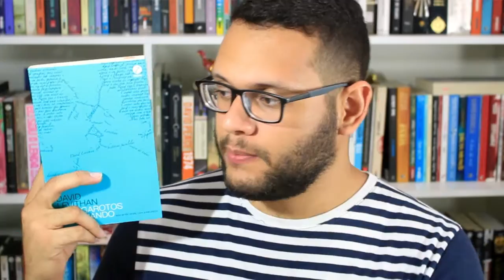SOBRE DOIS GAROTOS SE BEIJANDO | VEDA 17 | Elefante Literário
Trouxe um estilo de vídeo um pouco diferente, onde eu juntei quase tudo o que eu consegui retirar de mais interessante do livro e juntei em um texto que talvez fizesse algum sentido. Se não tiver dando certo, que ao menos sirva para reflexão. Espero que gostem hahaha :D

Compre os livros citados:

Dois garotos se beijando